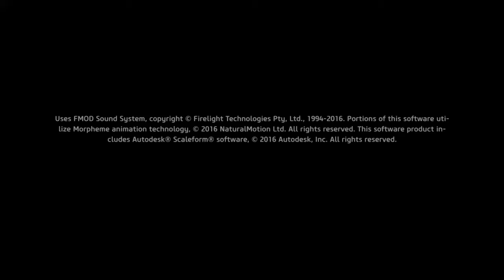Skyforge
SKYFORGE LIVE